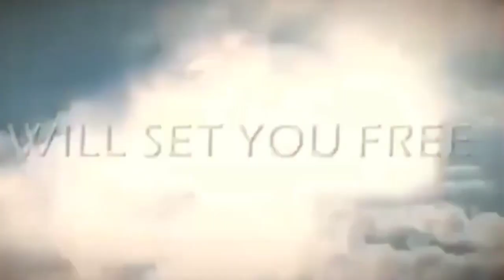Can We Recover? Bro John Villanueva and Bro Jezreel Kee Hong